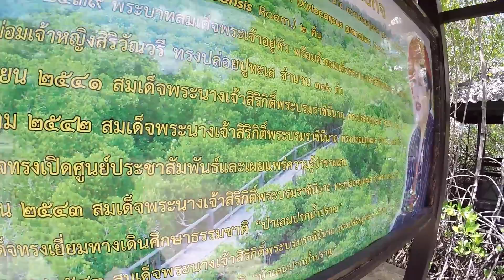MUICT: วนอุทยานปราณบุรี กิจกรรมปล่อยปูทะเล........................เจริญศรี มิตรภานนท์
ดูการสาธิตวิธีการปล่อยปูทะเลคืนสู่ธรรมชาติในระบบนิเวศป่าชายเลน พร้อมเดินเที่ยวชมป่าโกงกาง ป่าแสม ศึกษาการฟื้นหูระบบนิเวศป่าชายเลนตามโครงการเนื่องในพระราชดำริ และล่องเรือชมชุมชนปากน้ำปราณบุรี เพียง 15 นาทีจาก หัวหิน Demonstration on how to free the sea crab at Pranburi Mangrove Forest Park near Hua Hin.